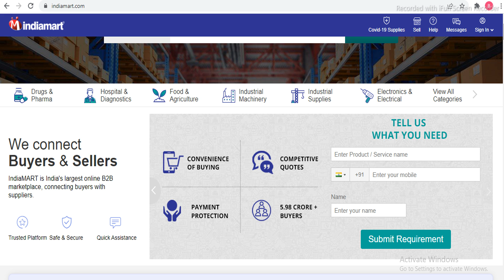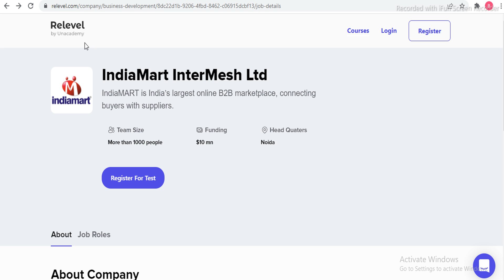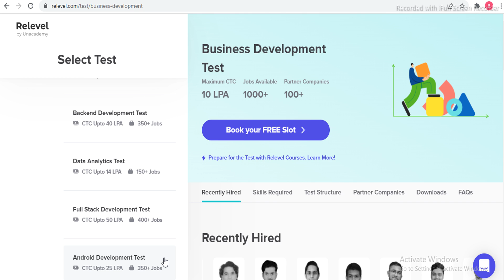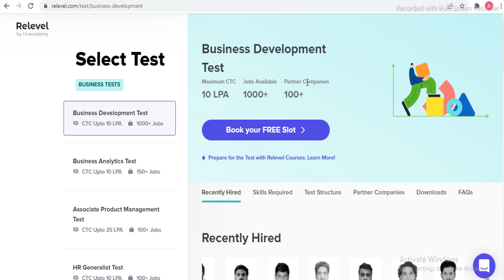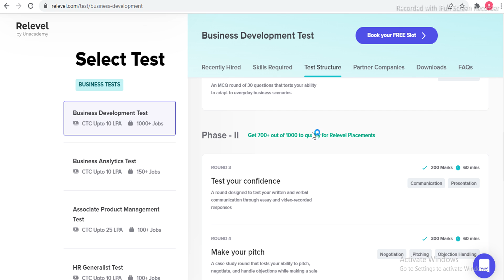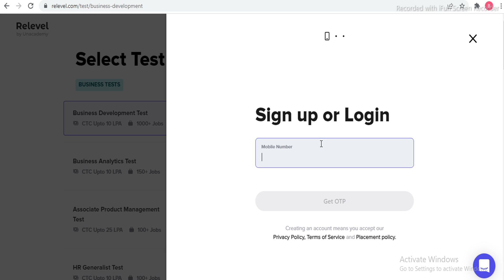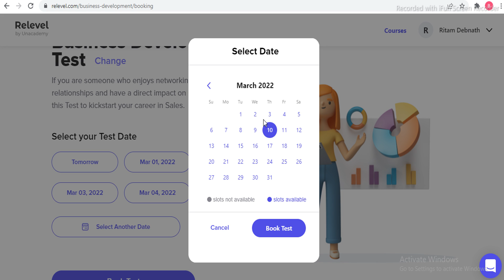📍IndiaMart Recruitment 2022 | Jobs In Kolkata 2022 | Private Jobs In Kolkata 2022 | BONGO HELPER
🎊Topics Coverd🎊
best private job in kolkata
job in kolkata,bongo helper
kolkata new job vacancy
tcs jobs,tcs jobs in kolkata